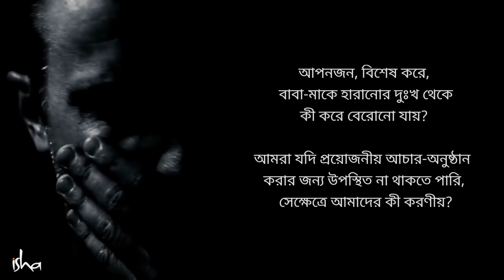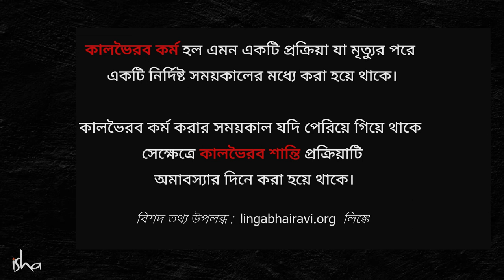কাছের মানুষের মৃত্যু আপনার শরীরে কী করে প্রভাব ফেলে? | How A Loved One’s Death Can Influence You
এই ভিডিওটিতে সদগুরু বলছেন যে, বাবা-মা'কে হারানোর শোককে কেউ কাটিয়ে উঠবেন কীকরে?সাথে,তিনি আরো জানাচ্ছেন যে, সেই মানুষটি এমন কী করতে পারেন যাতে তাঁর কল্যাণ হবে।
কাছের মানুষের মৃত্যু আপনার শরীরে কীকরে প্রভাব ফেলে?